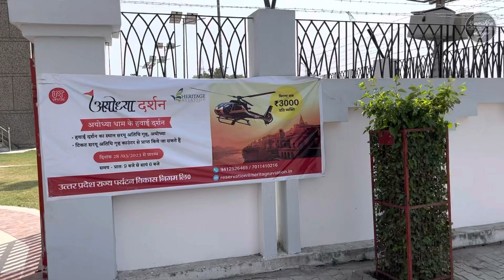Ayodhya Helicopter Service | Ayodhya Dham Aerial View and Darshan | RamNavmi | Complete Information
Ayodham Dham Helicopter service has started today for 15 days. You will get to see aerial view of ayodhya if you take this awesome Ride.
Ayodhya Dham Darshan.

Also do not forget to wear mask.
Stay Safe. Happy Journey.

Vlog#90